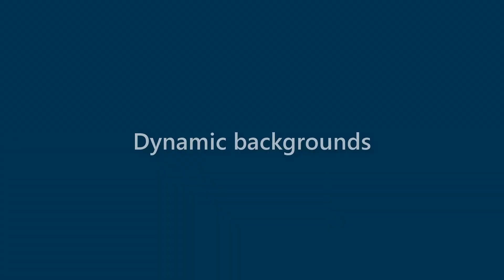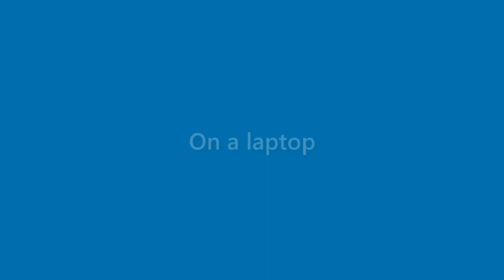Destiny Chang - appearance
Name Look - Destiny Chang - appearance. In this video we present "Destiny Chang" name look and feel in various scenarios.
This video will cover:
How does "Destiny Chang" look as a personal letterhead?
How does "Destiny Chang" look on a business card?
How does "Destiny Chang" look on a computer/laptop screen?
How does "Destiny Chang" look with different background colors?
How does "Destiny Chang" look with various fonts?